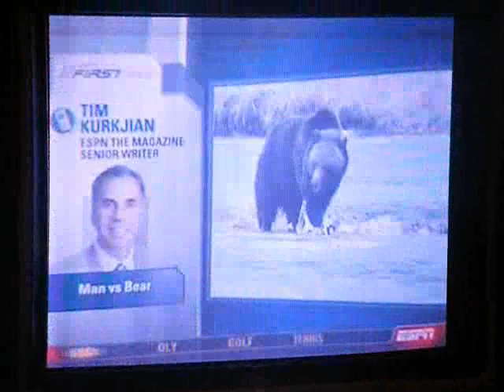Bear on Golf Course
A bear finds its way on to a golf course.